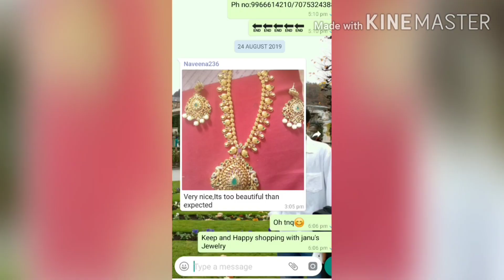Janus Jewelry/Latest And Trendy Black Beads Chains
Hi Friends

Welcome to Janus Jewelry

In this video you can check latest and trendy black beads collection

Janus Jewelry